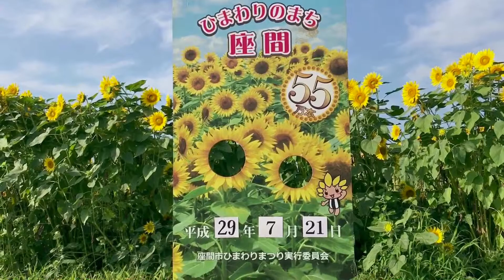【10万本のひまわり畑〔栗原会場〕(フルHD)】 神奈川県 座間市 July.22.2017 Sunflower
＊再アップ (カラーバランス調整版)

撮影地 : 神奈川県 座間市 栗原
撮影時期 : July.22.2017
機材 : iPhone7

Camera App : ProCamera
settings
1080p/60fps

参考ホームページ